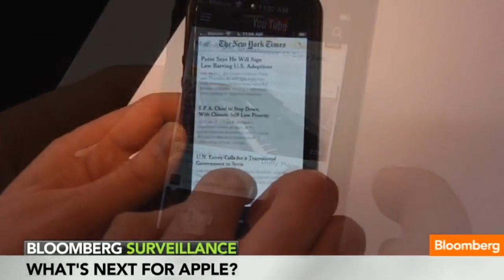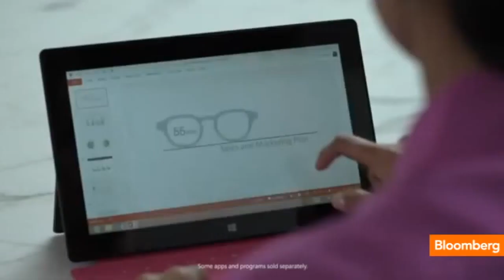New Apple Product Due This Year: Segall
July 22 (Bloomberg) -- Ken Segall, former ad executive at Apple, discusses Apple's approach to new hardware as the company is due for a product announcement. He speaks on Bloomberg Television's "Bloomberg Surveillance."

"Bloomberg Surveillance" is a radio and TV business news show, featuring in-depth interviews with well-known business leaders, market analysts and leading economists. The show is hosted by Tom Keene, Sara Eisen and Scarlet Fu and includes frequent insight and analysis from economics editor Mike McKee.